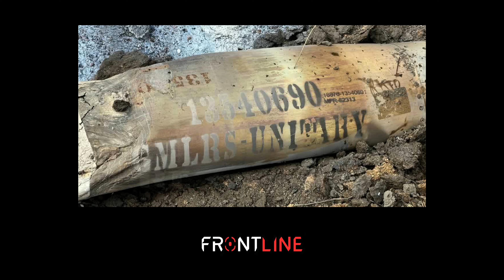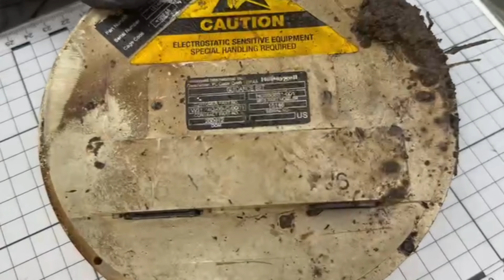One of the 🇺🇸 GMLRS Himars Missiles Shot Down in Donestk Was Received in Almost Perfect Condition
Not only the missile part with rudders survived, but also the control unit with all the electronics, as well as part of the warhead, which was hit by the damaging elements of the missile defense system.

The combat-proven Guided MLRS Unitary round integrates a 200-pound unitary warhead, providing precision strike for point targets. The Unitary variant has a range exceeding 70 kilometers.